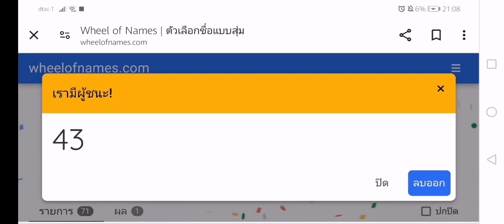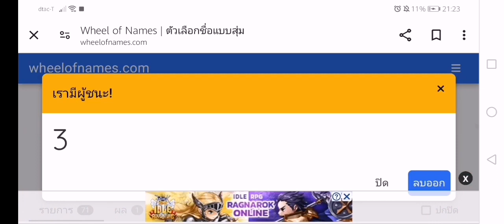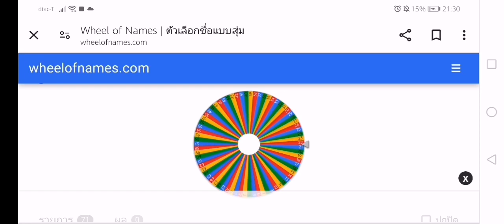skibidi toilet​ของแท้กับMinecraft